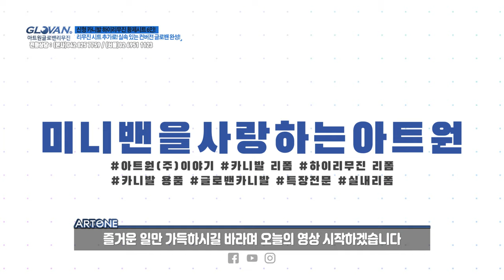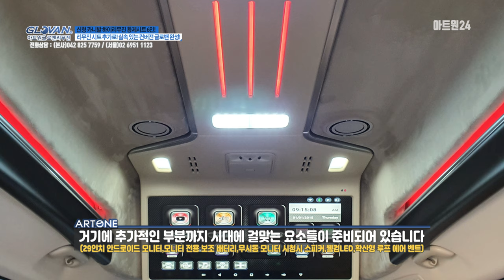전동침대시트의 대중화? 신형 카니발 하이리무진 침대시트 6인 모드에 리무진 시트 추가! 실속 있는 컨버전 글로밴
아트원글로밴하이리무진 구매는
최초 계약을 아트원에서 진행해야 하며
하이루프 제작 - 차량 등록 - 실내 리폼 - 출고까지
원스톱으로 진행됩니다.

패밀리용 / 의전용 / 레저용
사용자가 원하는 데로
실내 리폼까지 한 번에 진행하여
럭셔리한 차량을 출고할 수 있습니다.

현금 / 할부 / 리스 / 렌트
모두 다 진행 가능합니다.

전화 상담 시
코드 번호: GV006 말씀해 주시면
더욱 자세한 상담을 받으실 수 있습니다.

CODE:GV006
1.아트원글로밴 하이리무진9인승 가솔린 시그니쳐 풀옵션
SWP[스노우화이트펄]/새들브라운실내:58,600,000[VAT포함]

2.리폼[튜닝]내역
바닥1열/트렁크 컬팅엠보싱:200,000
전동침대용 롱레일:250,000
씽킹수납함:450,000
누티크2-3열:2,100,000
전동침대시트:3,900,000
1-2열 버킷형 리무진시트:1,800,000
허니콘블라인드:480,000
신차패키지/사전예약 서비스
9,180,000[VAT포함]
차량가격+리폼금액 합산 장기렌트 출고
CODE:[GV006]
4세대 신형카니발 리폼관련 상세페이지는 아래 링크에 둡니다.